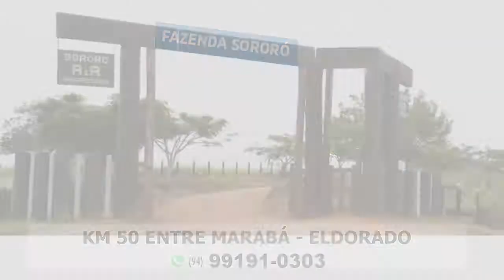Entrevista com a dupla Matogrosso e Mathias em Iporá - GO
4º Bloco do programa Conexão Rural da Rede TV de Parauapebas (PA). Veiculação em 16 e 17 de janeiro de 2021. Reapresentação da entrevista com a dupla Matogrosso e Mathias feita em Iporá (GO), em janeiro de 2020 durante o Encontro Nacional de Muladeiros.